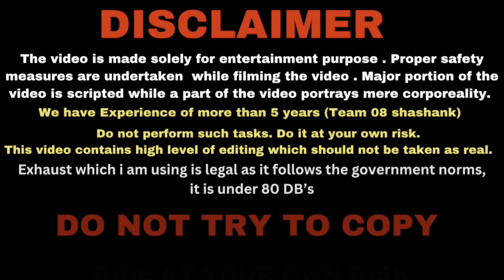When Indian Dad Pranks his Son with Kawasaki z900 😱 | 08 shashank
Gears/Accessories i used to film a video

Gopro hero 9
Gopro hero 10
Case for gopro
Mic adapter
Rode mic for helmet
Media mod for gopro
Helmet i use
Ipad i use
Iphone i use
Taking My Kawasaki z900 to college
First day in college with superbike
Dad pranked on son
Funny video
08 shashank